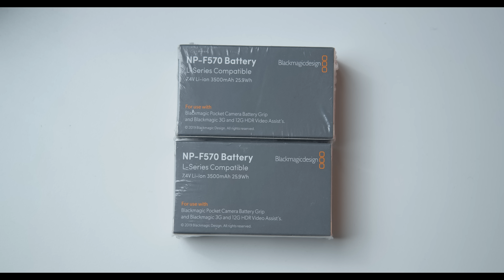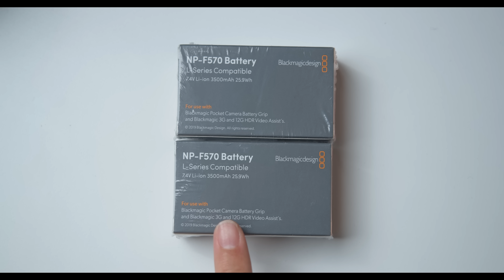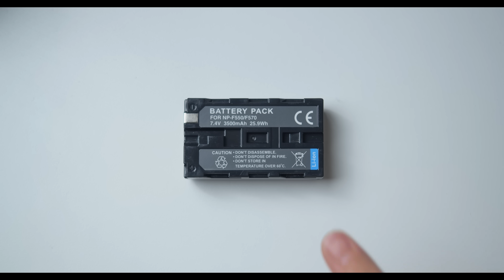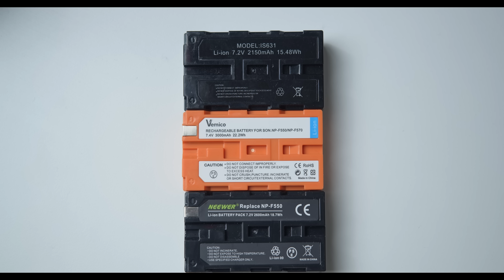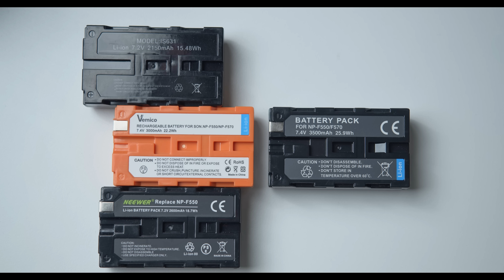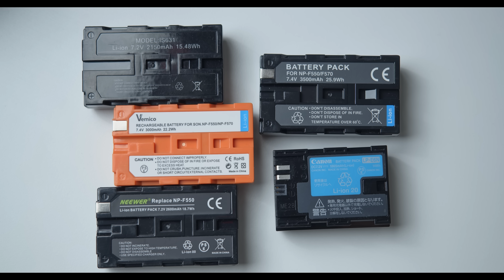「驚異の大容量3500mAh！NP-F570互換バッテリーならBlackmagic製がすごい！」第1229話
Blackmagic Design 3500mAh Li-Ion NP-F570
ゼンハイザー MKE200

ラインスタンプ作りました！